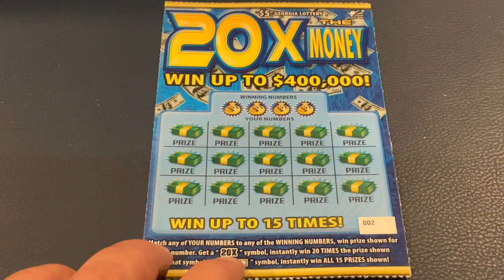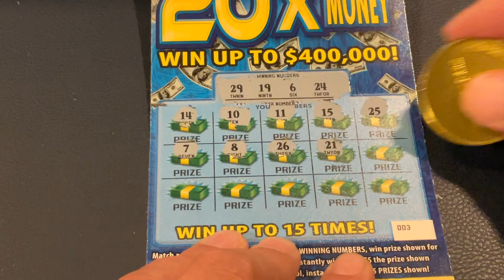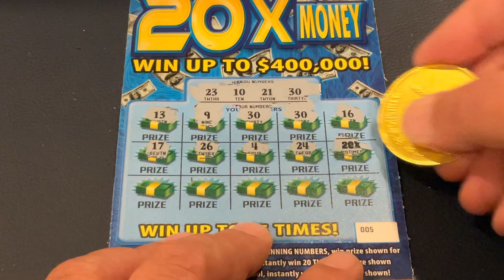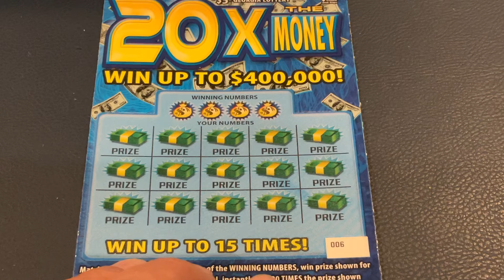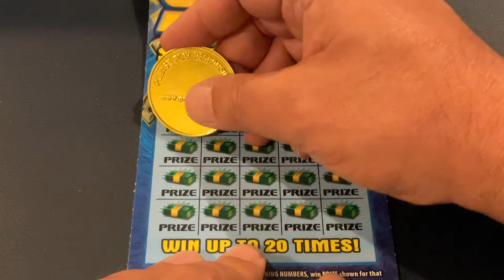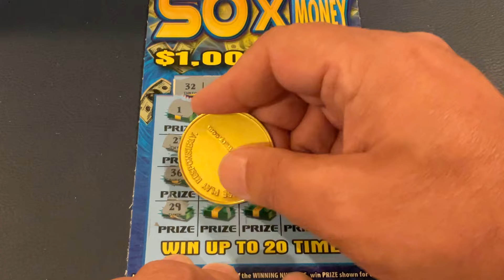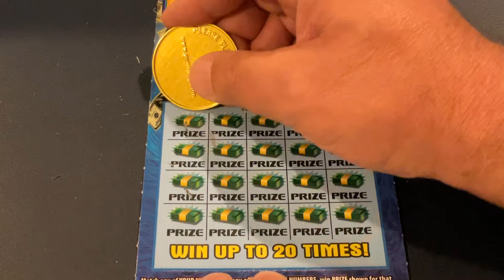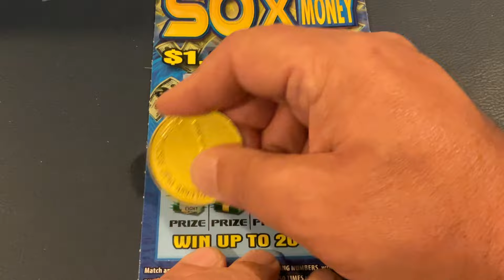💥 BOOM 💥 Two Multipliers on the same ticket!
Boom-2 Multipliers on the same ticket in this Georgia Lottery scratch off ticket mix.